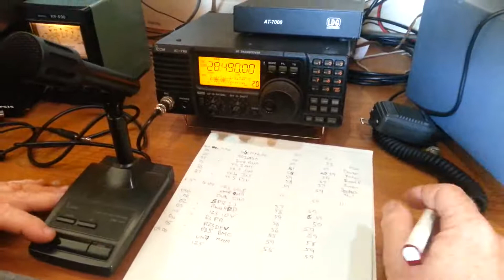20121007_170652 VI6VIP 10m Pileup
VI6VIP 10m Pileup